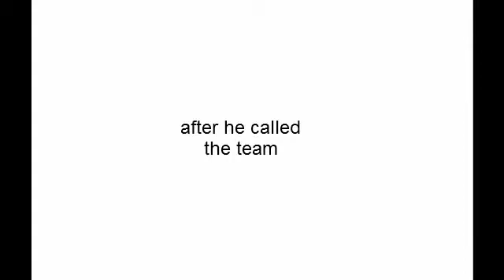harry gets grounded VERY HUGE BIG TIME